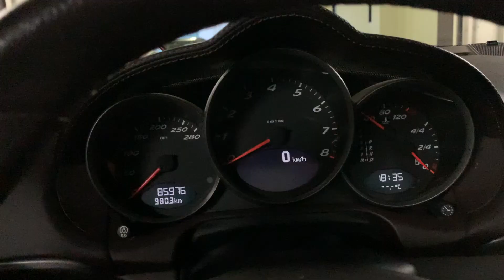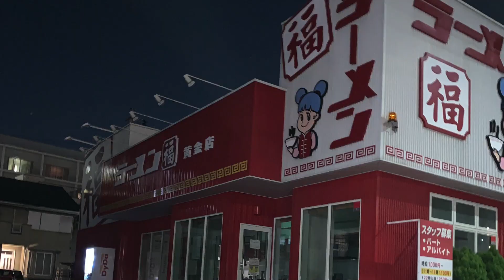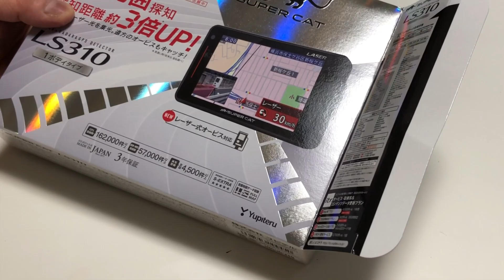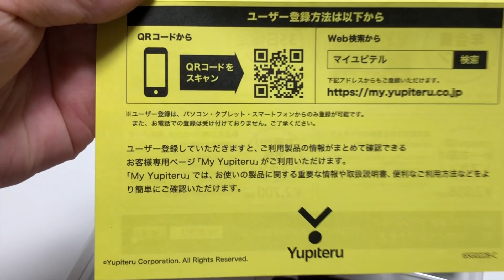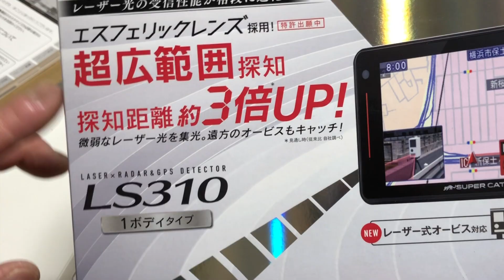[ポルシェケイマン]と普通のおっさん（１３）おっさんのオービス対策は新型光オービス対応！[Yupiteru LS 310]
動画内容の訂正
動画内でレーダーの台座が動かない固定式と説明がありますが、ちゃんと動いて角度の調整ができます！申し訳ありませんでした＾＾；

おっさんは遂に高額モデルのオービス対策グッズを買ってきました！新型のオービスが放つレーザー光を探知！しかも探知距離が従来の３倍！UP